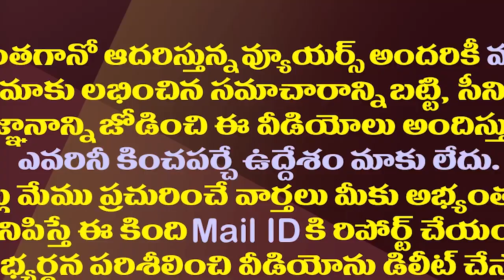అసెంబ్లీ సమావేశాల్లో టీడీపీ వ్యూహం ఇదే| Nara Lokesh Key Advice To Party MLAs Over Assembly Session